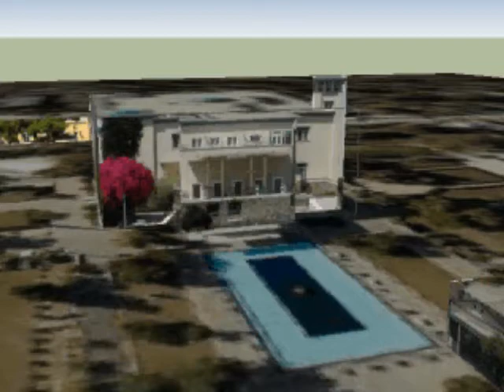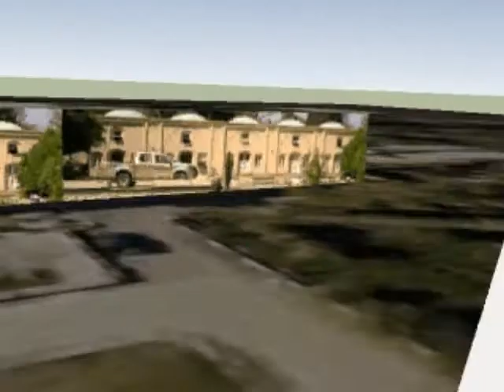Dub Taj Mix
Jalalabad